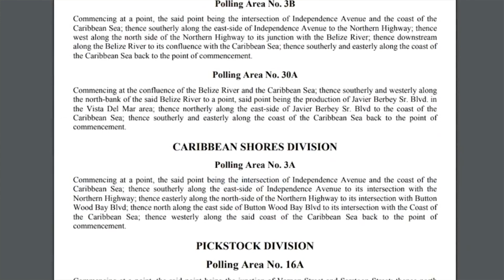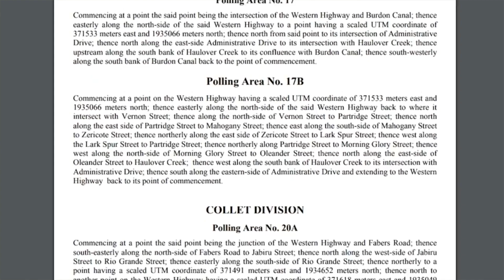Belize Progressive Party Alleges Gerrymandering in Redistricting Process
The Belize Progressive Party (BPP) says it is siding with the Leader of the Opposition, Moses “Shyne” Barrow, and believes the recent redistricting exercise is rife with gerrymandering. The recently leaked report has resulted in some controversy among both mainstreams political parties, but the BPP says for years it has been clamoring for voter equity. BPP Leader, Wil Maheia, says he believes the exercise was manipulated to favor the current administration. Maheia told Love News he is calling on the Election and Boundaries Commission to make changes in their final report that will be equitable to all constituencies.